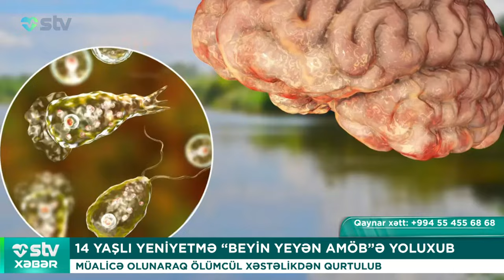14 YAŞLI YENİYETMƏ “BEYİN YEYƏN AMÖB”Ə YOLUXUB